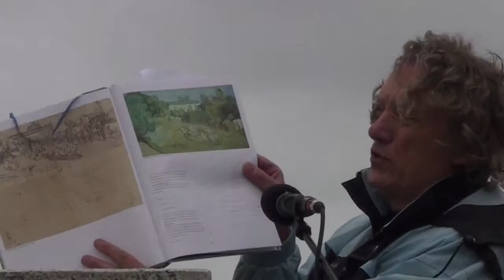Willem van Gogh over Vincent